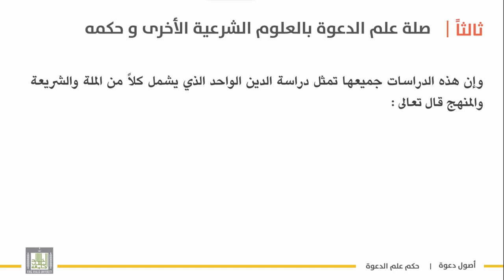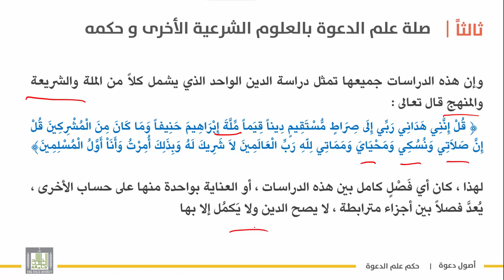أصول دعوة 1 | الوحدة 1 | صلة علم أصول الدعوة بالعلوم الشرعية - 8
المقررات المفتوحة - أصول دعوة - 1
الوحدة الأولى : علم الدعوة - تعريفه - أهميته - فضله أهداف دراسته مصطلحاته - صلته بالعلوم الأخرى

 الدرس الثامن : صلة علم أصول الدعوة بالعلوم الشرعية - 8
1. صلة علم أصول الدعوة بالعلوم الشرعية .
2. دليل الربط بين الملة والشريعة والمنهج   .